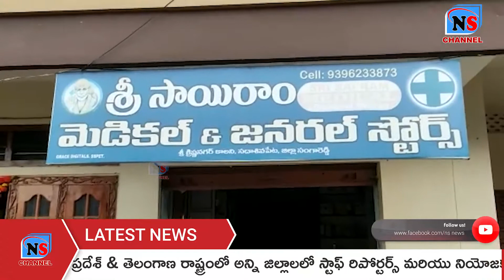సదాశివపేట పట్టణంలో ఆగని RMP డాక్టర్స్ ఆగడలు